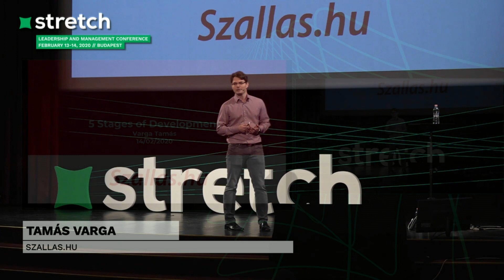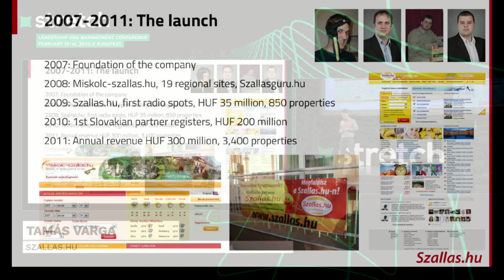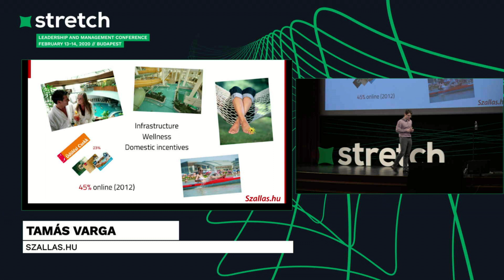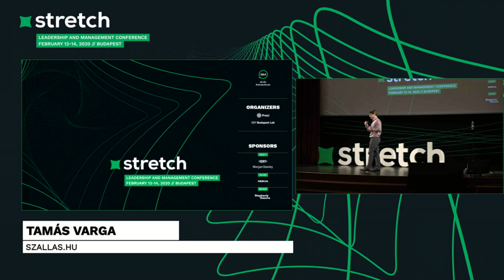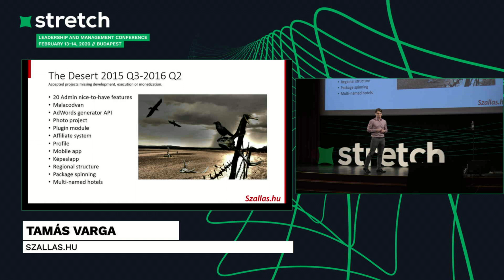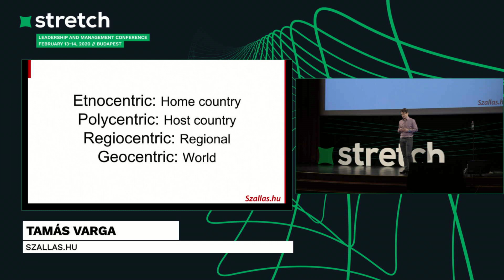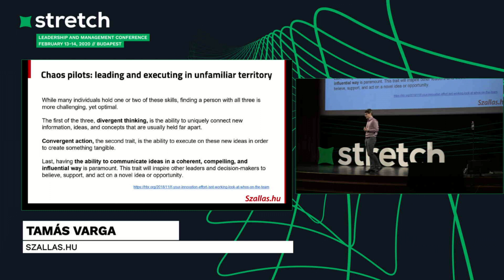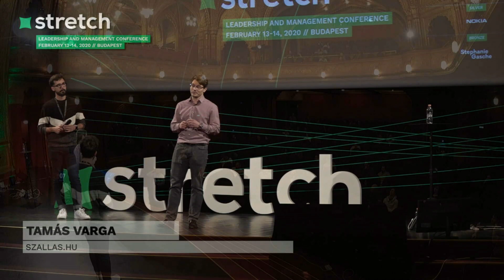Tamás Varga: Five Stages of (Leadership) Development at the 3rd Leadership Meetup Budapest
🙂 Tamás Varga
💼 Head of New Product Development @ szallas.hu
🎙️ 5 Stages of (Leadership) Development

Szallas.hu was founded in 2009 as a private start-up, now employs 300 people in 5 countries. How did we grow, what did we learn, what did we do wrong? In the presentation we are going to discover the story of szallas.hu, with a special angle on company and product leadership.

Tamás leads 40 people at szallas.hu, has 10 years e-commerce experience, and was awarded for authentic young leadership in Hungary in 2018.
This talk is from the 3rd Leadership Meetup Budapest Event that took place at Stretch Conference.
Stretch is a non-profit leadership and management conference that brings 500 attendees and 16 speakers from all around the world who want to build effective organizations since 2013. An international platform and community for leaders and managers to share stories, hands-on solutions and explore new trends and ideas to lead, fail, learn and stretch.